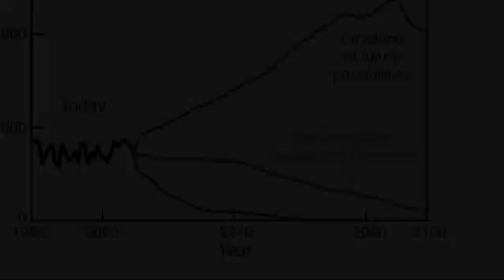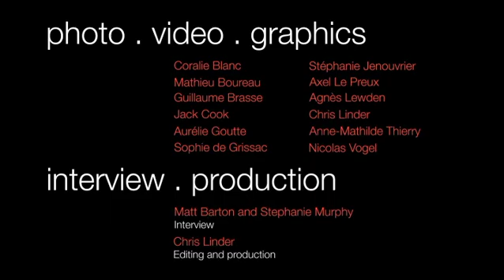Shrinking Sea Ice Stresses Emperor Penguins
The Emperor Penguin may eventually vanish along with the sea ice in Antarctica if temperatures keep rising at their present rate.

Video credit: Woods Hole Oceanographic Institution